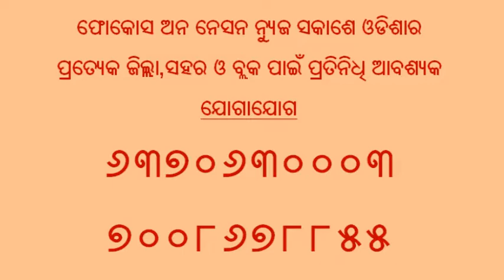ନୂତନ ଭାବେ ଦାୟିତ୍ୟ ଗ୍ରହଣ କରିଥିବା ZRUCC ସଦସ୍ୟା ଙ୍କୁ ସ୍ଵାଗତ ସମ୍ବର୍ଦ୍ଧନା@Rayagada,news by fon news